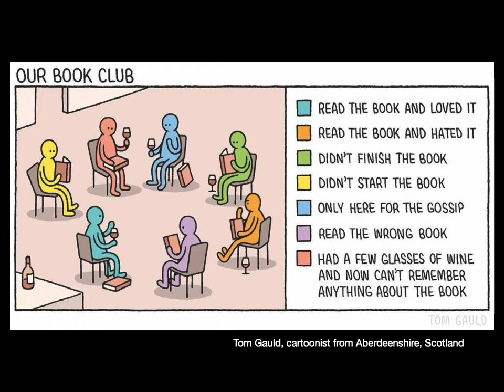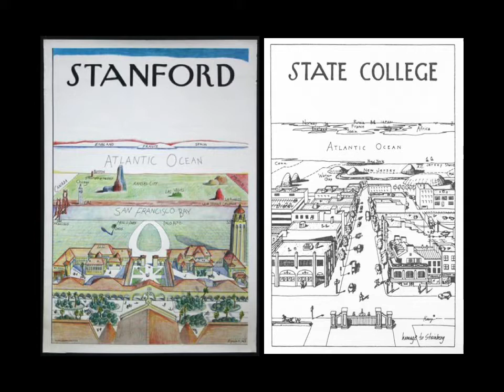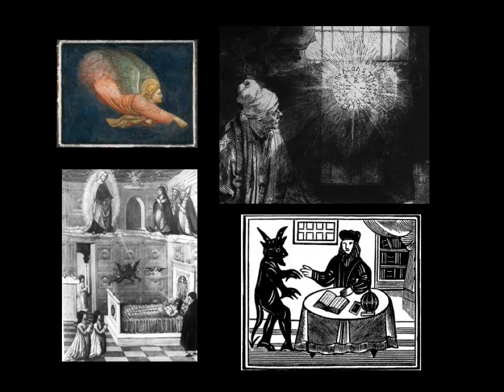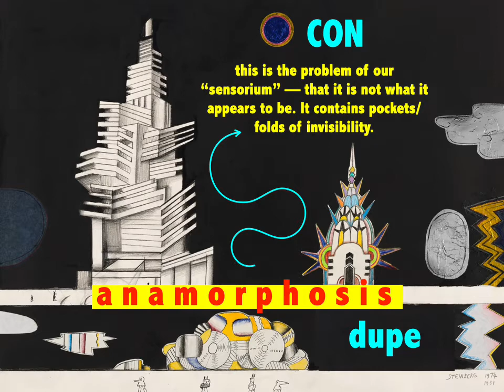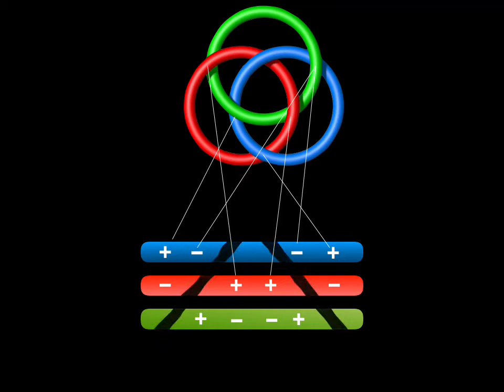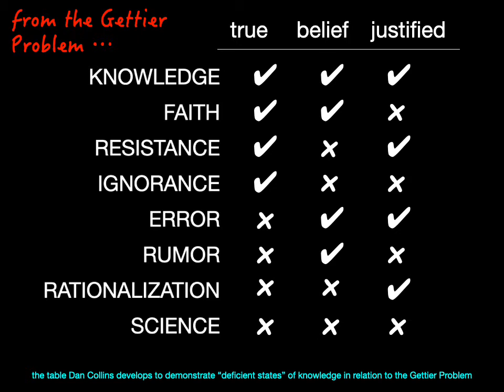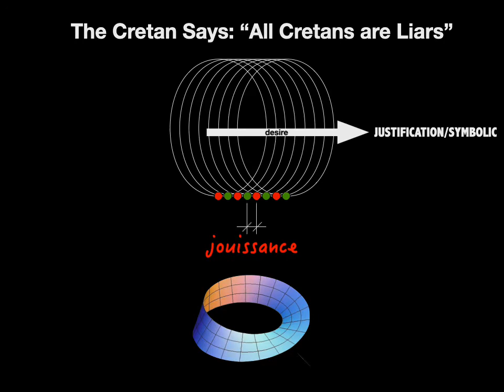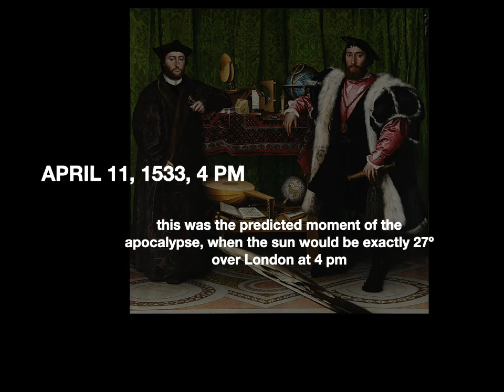The Steinberg Alethosphere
In the 1960s, Jacques Lacan anticipated the phenomenon of gadgets connecting our locales to global networks that, in the guise of feeding our desires, would exploit us. In Saul Steinberg's funny projections of New Yorker's view of the world, we have the same deconstruction of the ideas of distance and contiguity that Lacan's "alethosphere" proposed. Dan Collins has opened up the "Gettier Problem" (the inadequacy of the "justified true belief" model of knowledge) to create an in-between of latent knowledge akin to anamorphosis. In his table of conditions that relate to knowledge by failing, we can recover the idea of Lacanian jouissance at work, constructing a projective geometry of subjectivity where retroaction and the unary trait reveal a new kenosis: the unconscious.